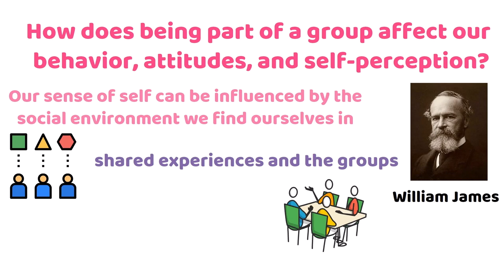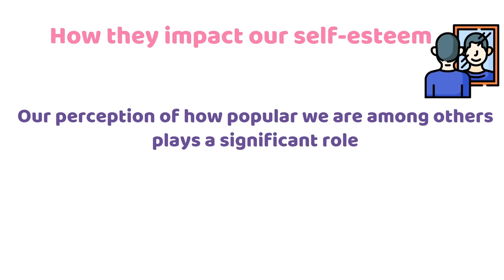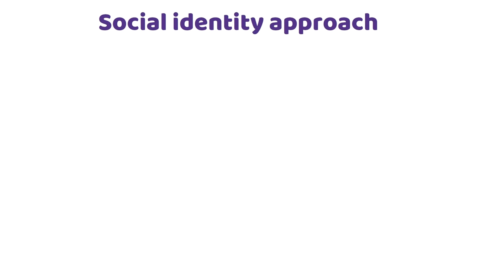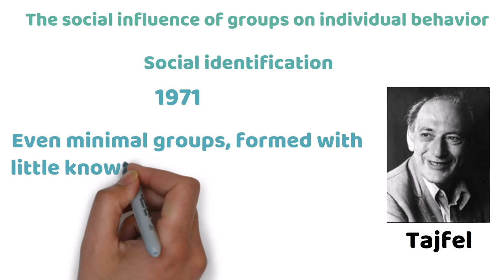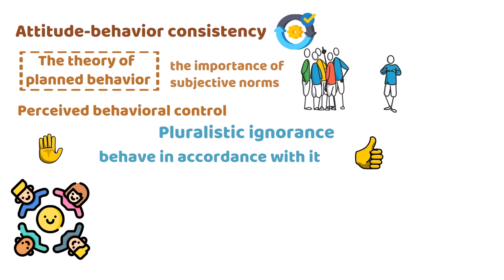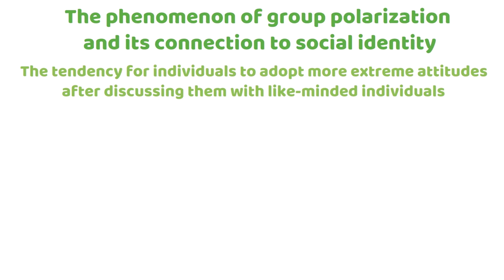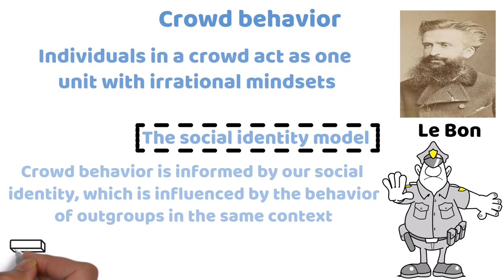The Social Influence Of Groups (Social Psychology) - Social Identity Approach (Tajfel, 1971)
The Social Influence Of Groups (Social Psychology)
Explorion

In this thought-provoking video, we delve into the captivating realm of the social influence of groups on individuals. Join us as we explore the psychological insights behind how being part of a group affects our behavior, attitudes, and self-perception. Discover the key theories, such as social identity and self-discrepancy, that shed light on this phenomenon and uncover the intricate dynamics that shape our actions within a group context.

Being part of a group has a significant impact on our behavior, attitudes, and self-perception. Our self-esteem is influenced by how popular we feel among others, with a delicate balance between inclusion and exclusion. Group dynamics can influence our behavior through two psychological theories: the self-discrepancy theory, which suggests that being part of a group reduces the difference between our self-perception and external reference points, and the self-evaluation maintenance theory, which highlights that individuals seek uniqueness in important dimensions while basking in the glory of others in less important dimensions within the group. Maintaining a positive self-evaluation involves reputation enhancement, where individuals within a group motivate and provide information to help each other achieve goals, including deviant ones in the case of criminal behavior. Our social identity, derived from the groups we belong to, helps us categorize and make sense of the world, influencing our attitudes and behaviors. However, this can lead to perceiving outgroups as more homogeneous and classifying ourselves based on in-group stereotypes, resulting in depersonalization and a lack of uniqueness within the group. The salience of social categories determines whether individuals act with the group or as unique individuals, with category stimulus fit playing a role in determining category salience. Social identification with a group leads individuals to adhere to group norms because they become part of their identity, and attitude-behavior consistency is influenced by subjective norms, group alignment, and perceived behavioral control. Pluralistic ignorance occurs when individuals privately reject a norm but conform to it due to the belief that the group accepts it. Group polarization, where individuals adopt more extreme attitudes after discussing them with like-minded individuals, can be explained by the social identity approach, as polarization emerges from in-group discussions moving away from outgroup norms. Crowd behavior is influenced by social identity and can be shaped by the behavior of outgroups and police actions. Deviance within groups, including criminal activities, plays a role in the group's ability to adapt and establish a common goal by maximizing differences between in-groups and outgroups while minimizing differences within the group. Overall, groups have a profound influence on our behavior, attitudes, and self-perception, shaping our actions and identities.